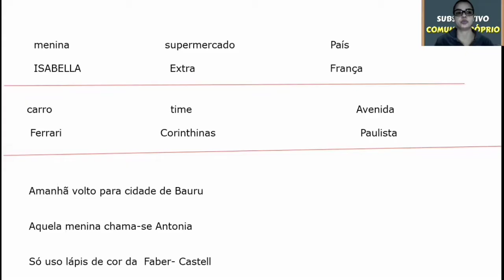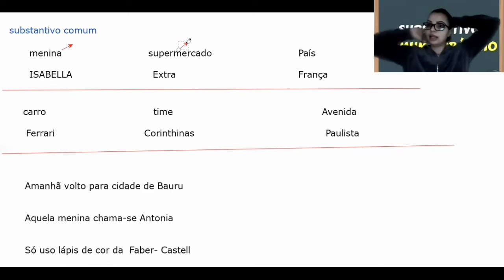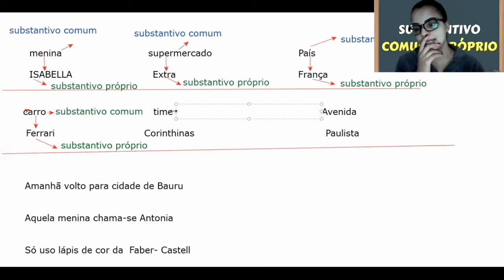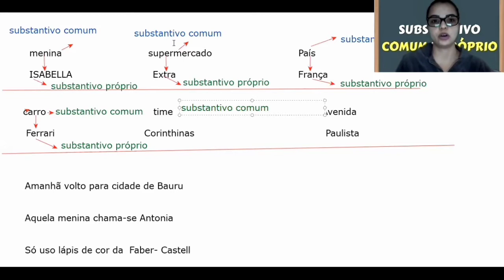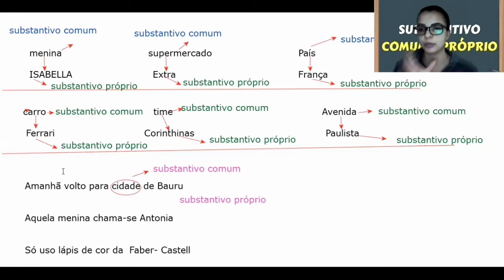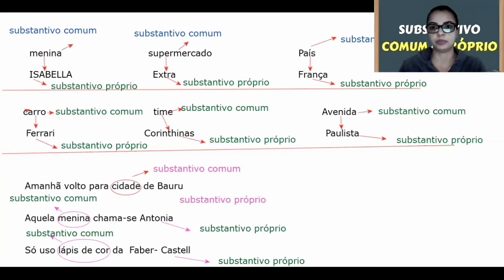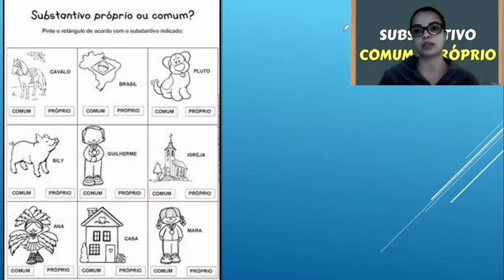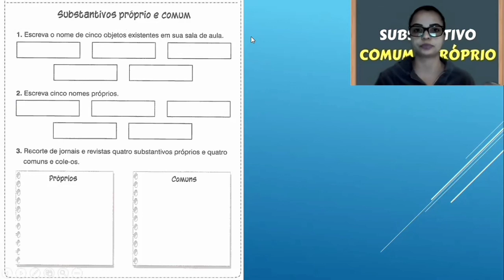2 ano - Língua Portuguesa- Prof. Fabiana-24/07/2020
Substantivos comuns e próprios.